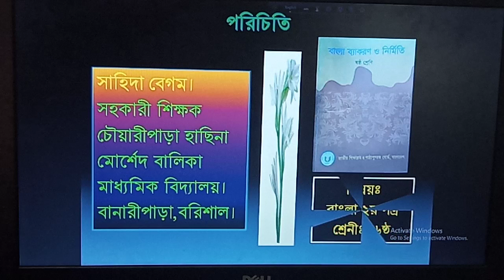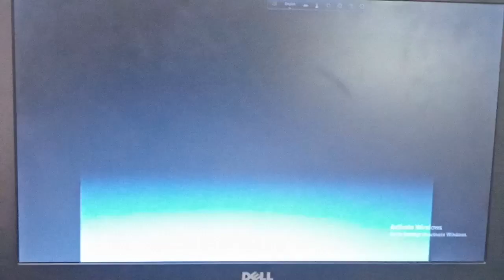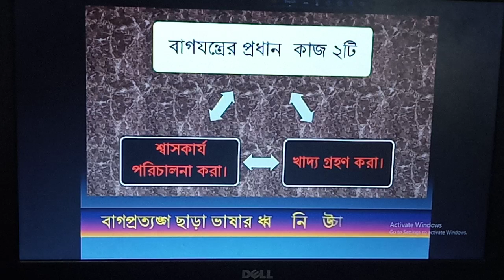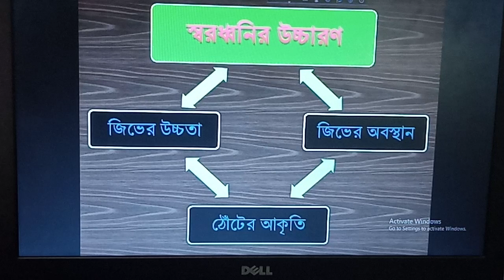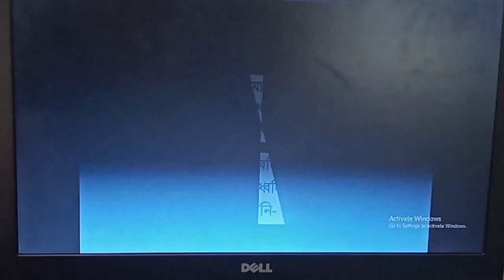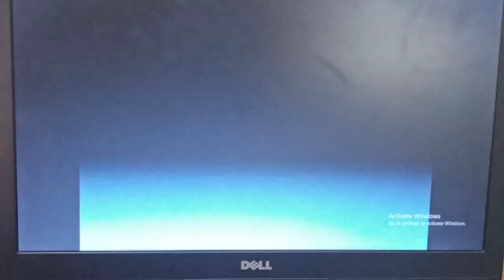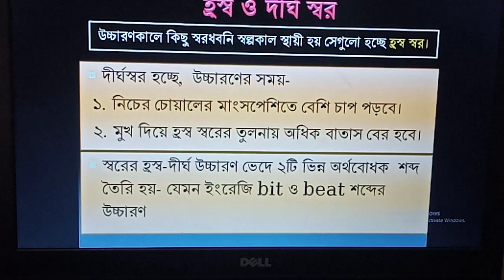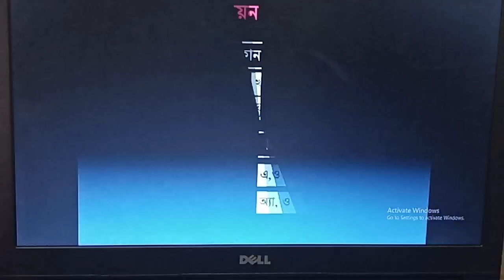সাহিদা বেগম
বাংলা ২য়-ষষ্ঠ